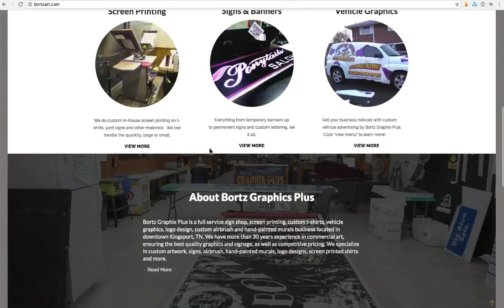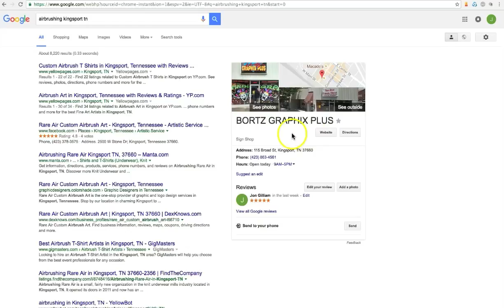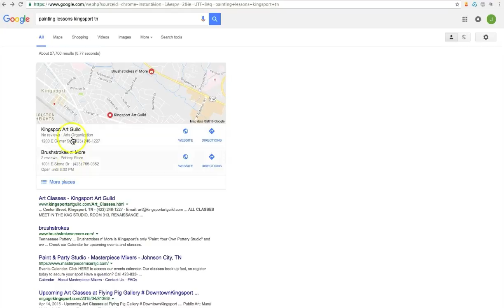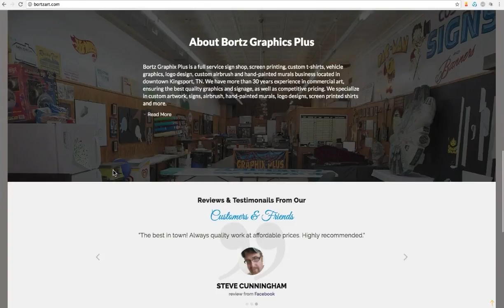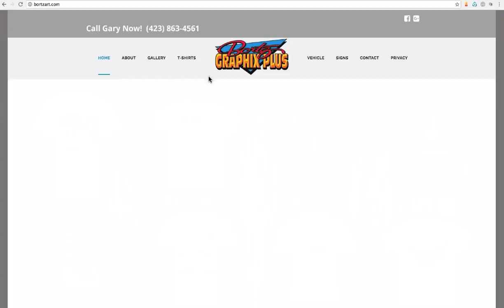Web Design Kingsport - ONE WEEK RESULTS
Web Design in Kingsport TN.  Bortz Graphix Plus one week results.  We use beautiful design, SEO (Search Engine Optimization) and psychological sales techniques to turn a website into paying customers.